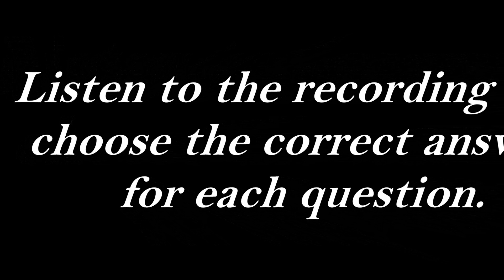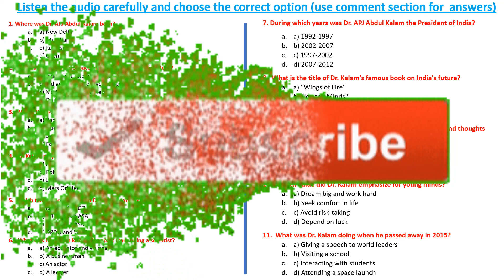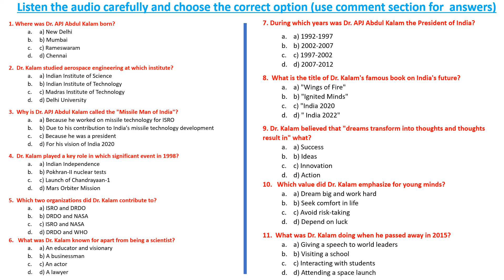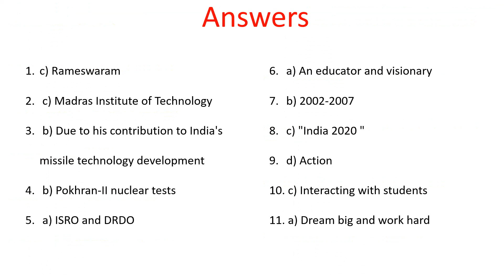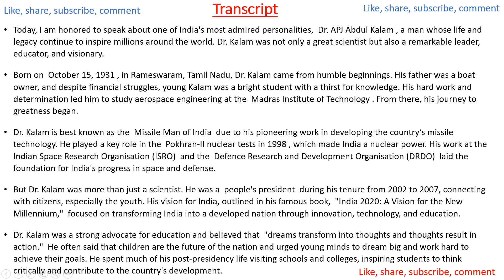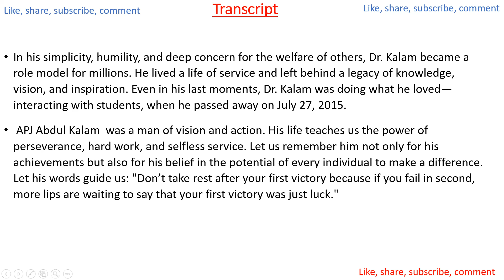27 English listening test | Dr. APJ Abdul Kalam | english listening practice daily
27 English listening test |Dr. APJ Abdul Kalam | english listening practice daily

speaklux
speaklux